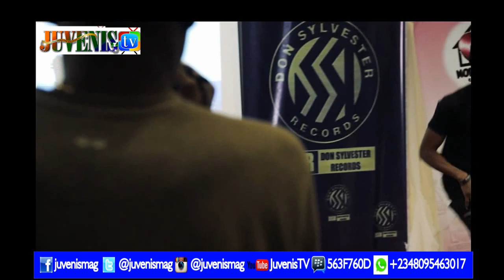Halima Abubakar Premieres Movie 'Blood Battle', As Don Sylvester Records Unveils Artistes (Part 2)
It was glitz and glamour when Nollywood Diva, Halima Abubakar premiered her movie ‘Blood Battle’ cum Don Sylvester Records Artistes Unveiling. The event that had dignitaries and top celebrities such as Tonto Dikeh, Toyin Abraham, Uche Ogbodo, Bobrisky, Uche Elendu, Barbara Soky, Monalisa Chinda, Anita Joseph, Ngozi Orji, Broda Shaggi and a host of others in attendance was held in Lagos, Nigeria. You can get unlimited access to Halima Abubakar’ edition and past editions of Juvenis Magazine by Clicking *BBM: 563F760D *WhatsApp